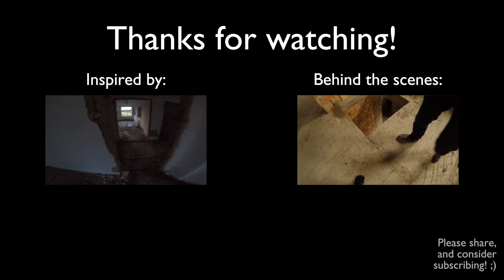You don't mess with my FOOD!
I was just about to start my well deserved delicious snack, when a bad guy decided to take it away from me... But hey! It's about FOOD, this is no joke, there are people out there who call security or even the police for such things!
A perfect example, why you should learn parkour: to save the ones you love!

Special thanks to my friend, who helped me by playing the cad!

(For those who are worried: no food were wasted during the shooting!)

Used software: Blender